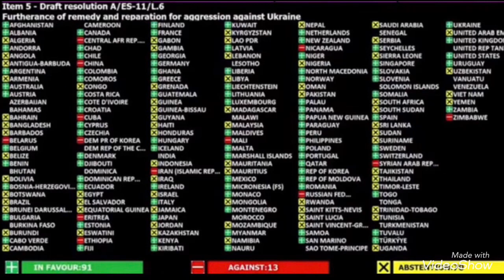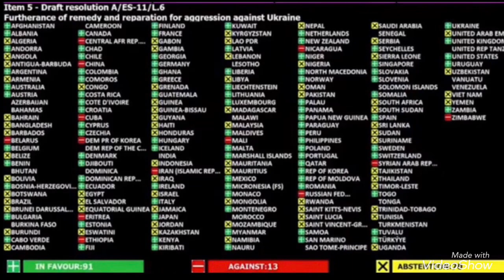บันไดลงของปูตินจากพันธมิตร?!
วิเคราะห์เหตุการณ์สถานการณ์ภูมิรัฐศาสตร์โลกในยูเครน ทางเลือกของปธน.ปูตินในสงครามยูเครน คือ ขึ้นสู่โต๊ะเจรจาเพื่อยุติสงคราม หรือ ขยายสงครามให้ใหญ่ขึ้น หรืออาจต้องเผด็จศึกยูเครน หรือดึงเนโต้ให้เข้าสู่การเผชิญหน้าตรงกับรัสเซีย แต่ดูเหมือนพล้อตเรื่องจากสหรัฐและพันธมิตรตะวันตกจะพยายามดึงรัสเซียขึ้นสู่โต๊ะเจรจา โดยสร้างเงื่อนไขให้รัสเซียเป็นผู้จ่ายค่าสงครามที่เกิดขึ้น แต่สัญญาณที่รัสเซียเห็นคือเนโต้ไม่พร้อมเผชิญหน้ารัสเซียในยูเครน ดังนั้นรัสเซียอาจกำลังคิดคำนวณว่าจะเลือกทางไหน? อีกตัวแปรหนึ่งที่สำคัญคือจีน ซึ่งเป็นพันธมิตรที่สำคัญของรัสเซียจะมีแนวทาง หนทางที่จะปูทางลงให้พันธมิตรรัสเซียไหม ในขณะที่มีสัมพันธภาพที่ดีกับสหารัฐและตะวันตก?